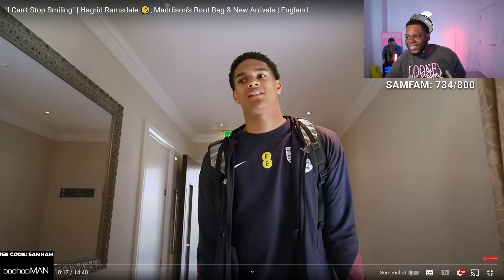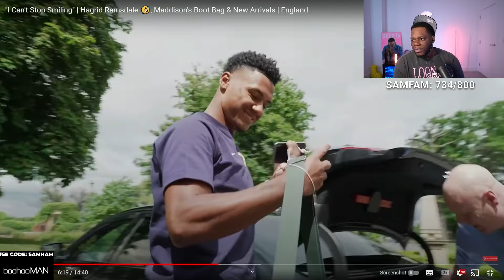ITS THAT TIME OF THE YEAR! England Euros 2024 Arrivals REACTION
In this video, Samham reacts to England Euros 2024 Arrivals